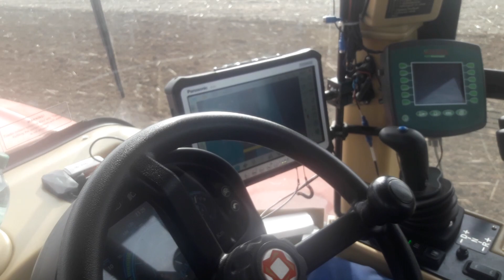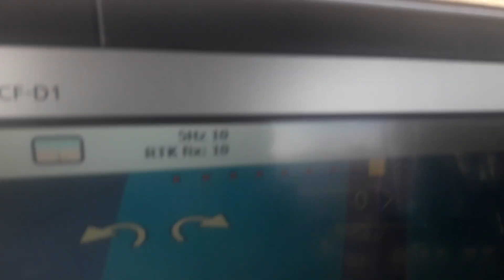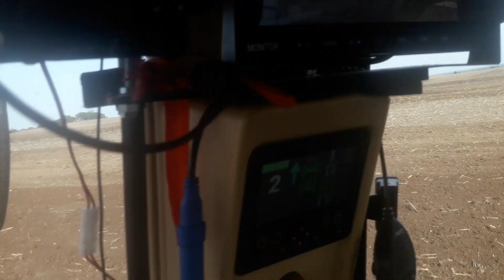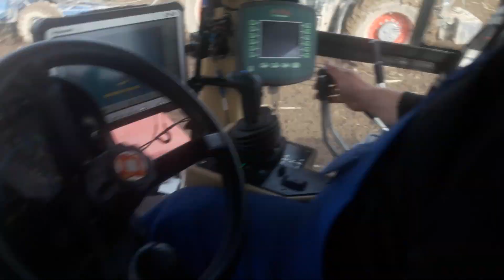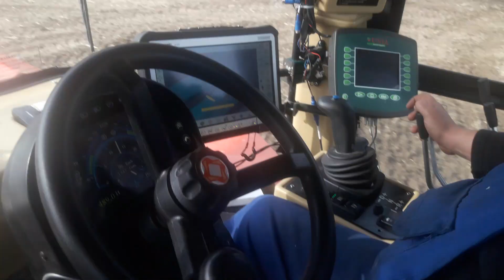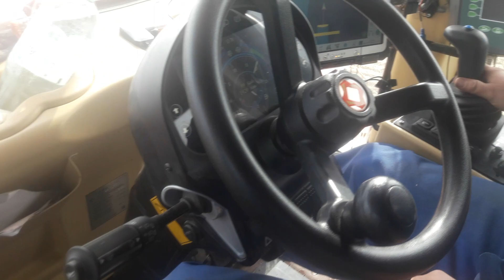Kirovets Kirowiec z nawigacją RTK AGOPENGPS zainstalowana przez New Technology Farm, autopilot.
Film przedstawia test automatycznego prowadzenia na bazie programu  AGOPENGPS  zamontowanego przez firmę New Technology Farm.